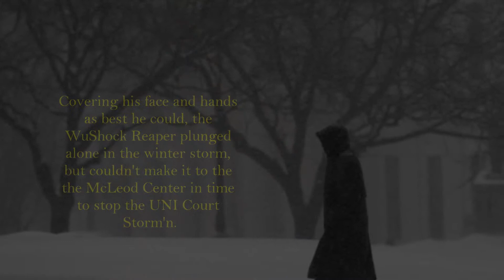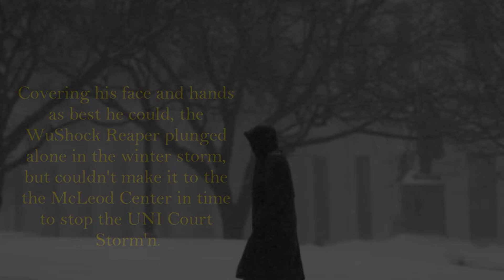2012-13 Wichita State at Northern Iowa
2012-13 Wichita State at Northern Iowa - Photo Montage